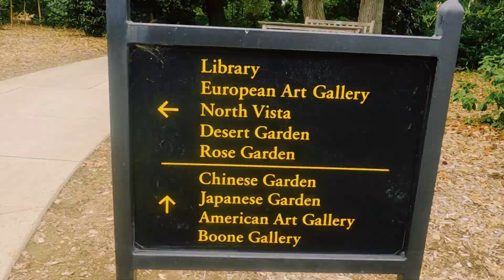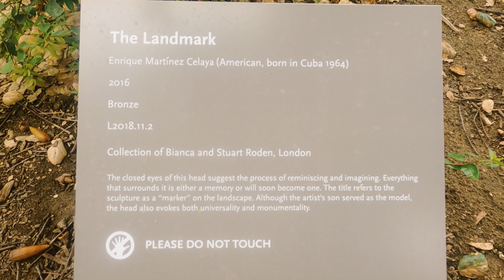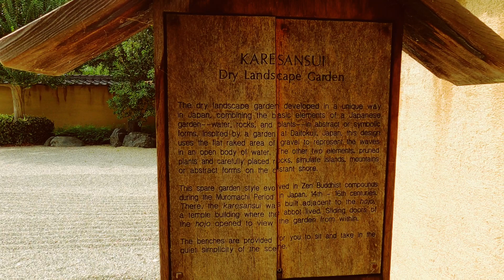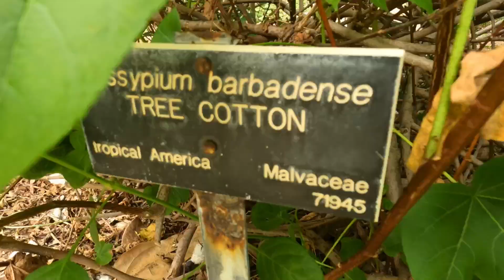Garden of Huntington | Los Angeles | Tour | Tamil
The Huntington Library, Art Museum and Botanical Gardens, known as The Huntington, is a collections-based educational and research institution established by Henry E. Huntington (1850–1927) and Arabella Huntington (c.1851–1924) and located in San Marino, California, United States. In addition to the library, the institution houses an extensive art collection with a focus on 18th- and 19th-century European art and 17th- to mid-20th-century American art. The property also includes approximately 120 acres (49 ha) of specialized botanical landscaped gardens, most notably the "Japanese Garden", the "Desert Garden", and the "Chinese Garden" (Liu Fang Yuan)